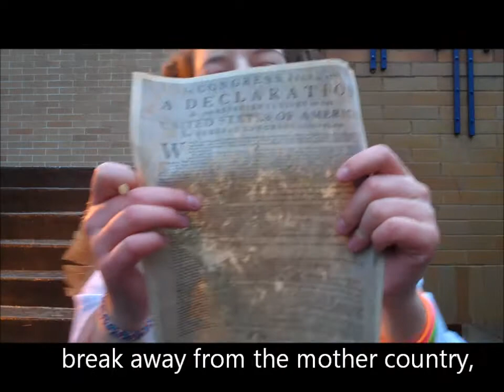UCantTaxThisLyrics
U.S. history video project with lyrics